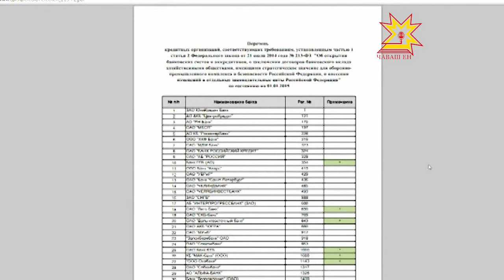Итоги МВД по антикоррупционной деятельности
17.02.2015 В Чувашии за прошлый год было выявлено около 2 тыс. преступлений экономической и коррупционной направленности. В каких сферах наиболее чаще встречаются подобные злодеяния и как с ними борются сотрудники МВД — рассказали сегодня на пресс-конференции по подведению итогов за 2014 год.